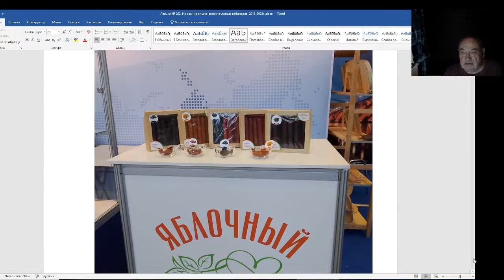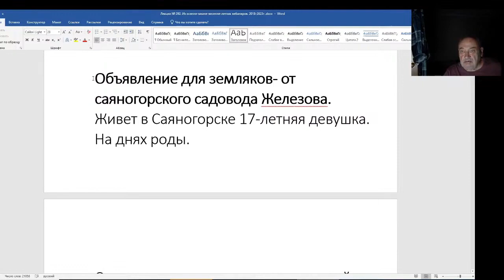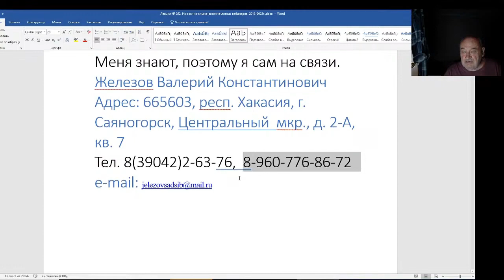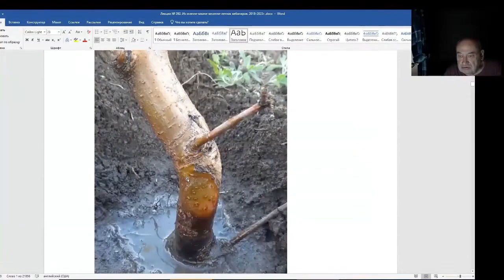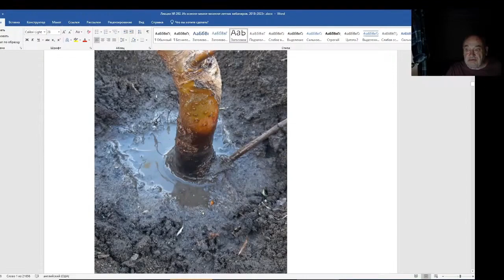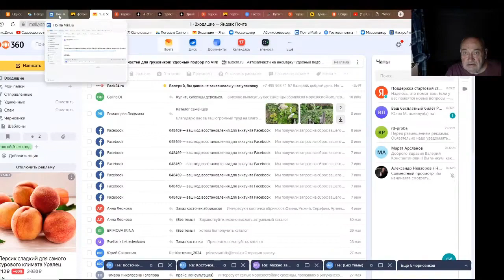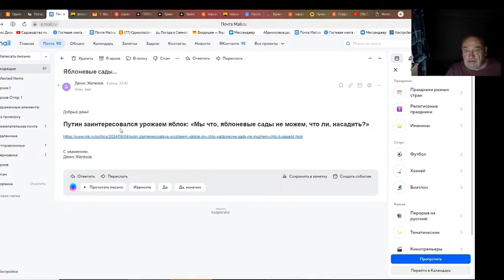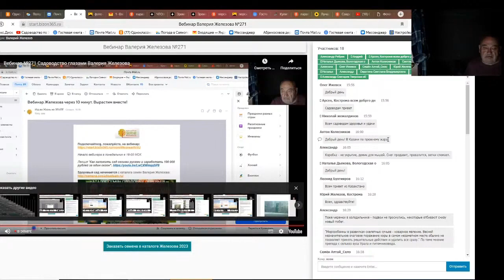Железов Валерий. Вебинар 292. ч. 4. Коротко о разном.